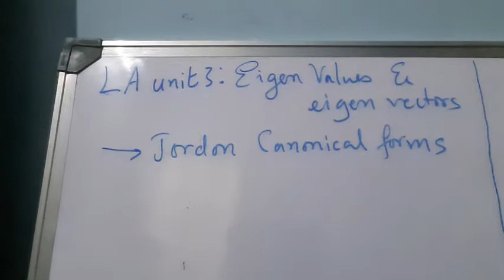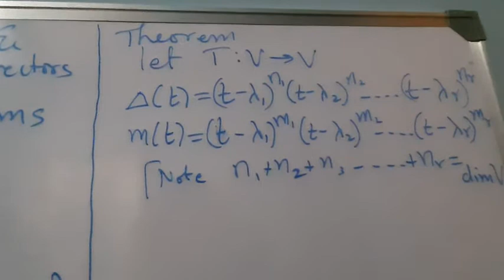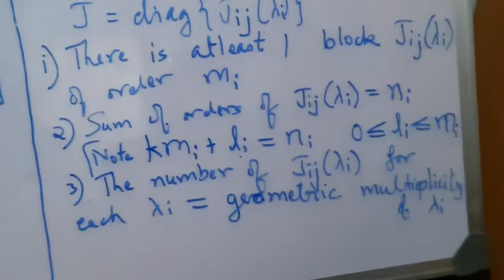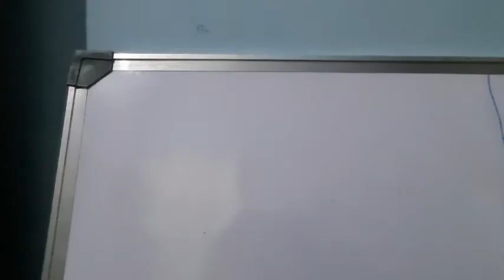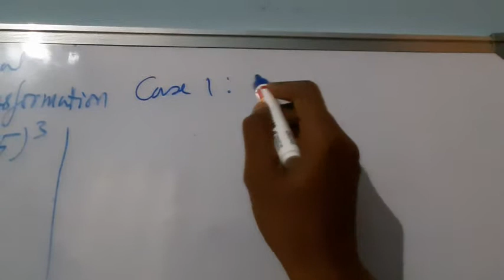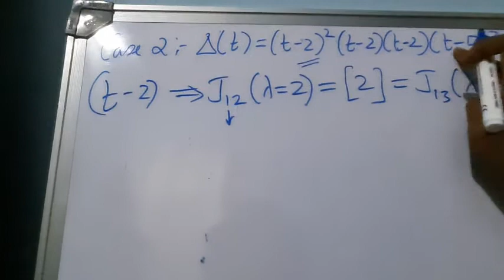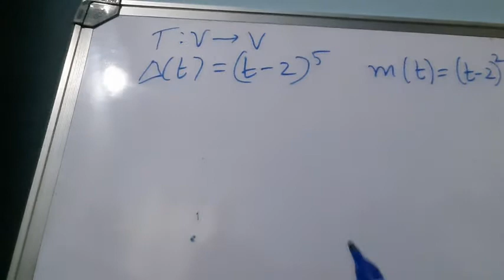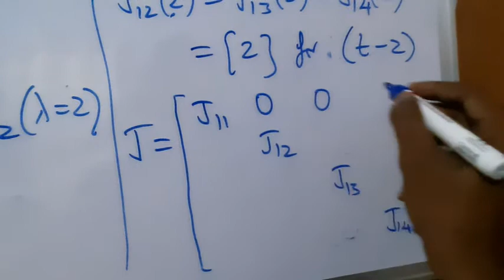Sem4, LA: Jordan canonical form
Jordan Canonical form a matrix using the characteristic and minimal polynomial